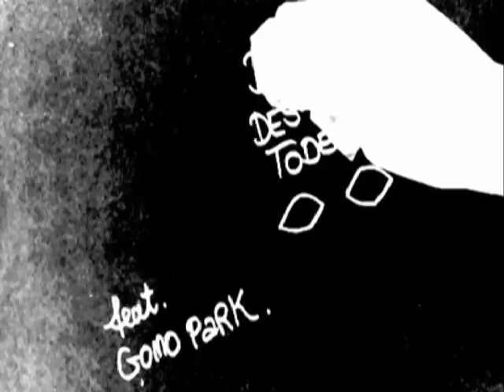trailer - textband spielt: Die Maske des roten Todes von Edgar Allan Poe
textband spielt: Die Maske des roten Todes
von Edgar Allan Poe
featuring GOMO PaRK

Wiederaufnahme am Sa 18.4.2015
Theater Rampe, Stuttgart

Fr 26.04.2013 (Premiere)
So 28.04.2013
Do 2.5.2013
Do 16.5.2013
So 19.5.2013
jeweils 21:00 Uhr, Wilhelmspalais Stuttgart (ehemalige Stadtbibliothek), Konrad-Adenauer-Straße 2, Stuttgart

Absurd-humorvolles Theaterkonzert von »textband«. Mit Musik, Tanz, Live-Visuals und Live-Electronics verwandelt das experimentierfreudige Theaterensemble den Wilhelmspalais in Prinz Prosperos Schloss aus Edgar Allan Poes Meistererzählung. Unterstützt wird das Ensemble vom feurigen Electro-Sound der Band »GOMO PaRK«.

Poe, der Erfinder der Kurzgeschichte, weltberühmt für seine Horrorgeschichten, zeichnet in seiner Erzählung über den Maskenball im Schloss des Prinzen Prospero das Panorama einer Gesellschaft, die dem Untergang geweiht ist.

Regie und Dramaturgie: Marcus Kohlbach
Bühne und Kostüm: Gesine Pitzer
Tanz: Alexandra Mahnke
Schauspiel: Christoph Franz
Klanginstallation und Live-Electronics: Oliver Prechtl
Live-Visuals: Anja Abele
Computer-Programming: Nadja Weber
Technische Leitung und Lichtdesign: Alexander Mahr

Band GOMO PaRK
Carsten Netz -- voice, clarinet, sax, flute, electronic
Michael Deak -- bass
Jörg Bielfeldt - drums,electronic

Gefördert vom Kulturamt der Stadt Stuttgart und dem Landesverband Freier Theater Baden-Württemberg e.V. aus Mitteln des Ministeriums für Wissenschaft, Forschung und Kunst des Landes Baden-Württemberg.